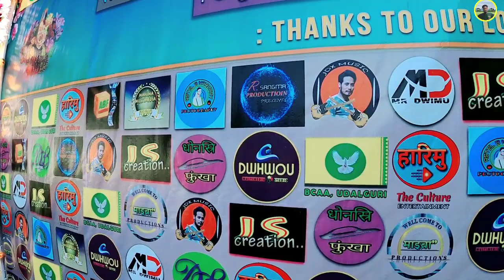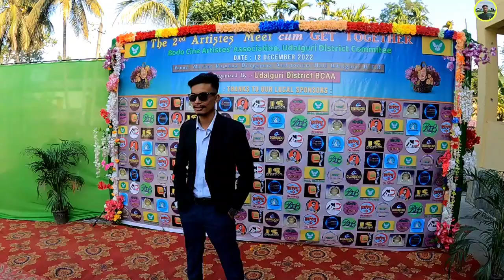Oma_Bedod_Janw_Tangwo || Get_Together 2022-23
12/12/2022 (  Shoot day

13/12/2022 ( Uploading day

jdx ni vlog video
Dibika Brahma